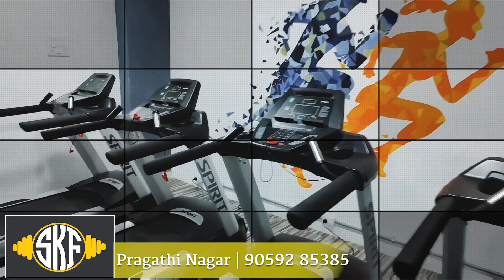SKF Fitness Studio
Address:
Location:

Best VR VIDEO 360 Virtual Reality Video, 360 videos,  Best 360 Photography
Compatibility: Oculus Quest VR, Google Cardboard VR Box 360, HTC Vive VR, PlayStation 4 VR Headset, PSVR, Business Virtual Tour, Business Virtual Reality, Business 360 Videos

Digital Marketing In Hyderabad -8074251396

Social Media Optimization In Hyderabad - 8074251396

Search Engine Optimization In Hyderabad -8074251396

Google Street View | 360 VR Videos In Hyderabad -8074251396

This channel creates and provides family-friendly videos for Virtual Reality based on your Business real view, real-life events, and video games by using the latest hardware- and software technology.

Best VR Videos, 360 VR Video, 360 VR Videos In Hyderabad, Best Virtual Tour, Best Virtual Reality